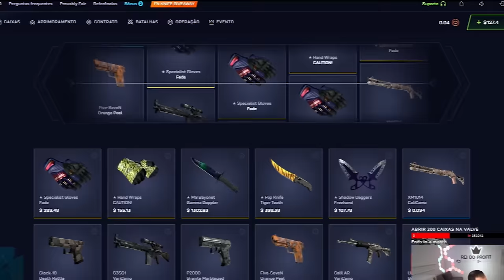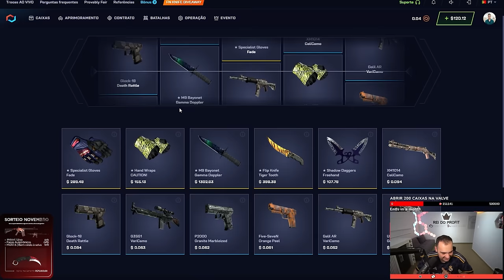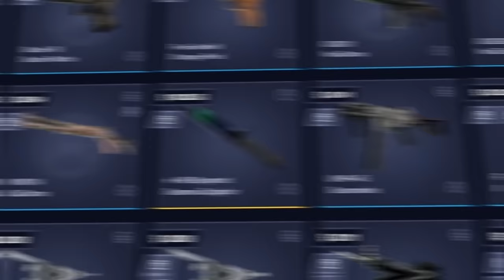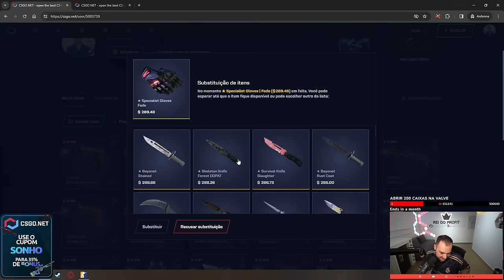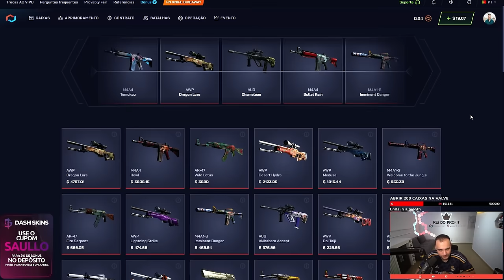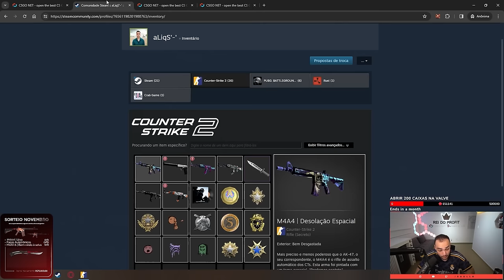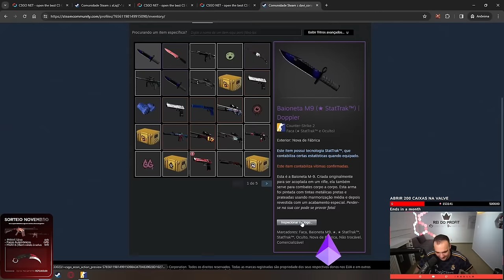INSANO: abriu 4 CAIXAS de $1.50 e ganhou uma FACA de R$8.000,00 no CS 🤑